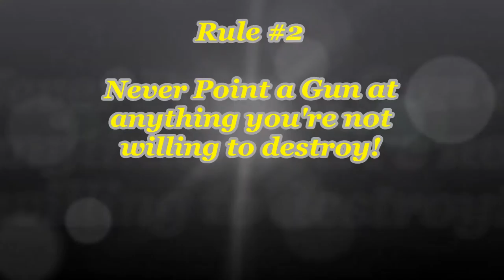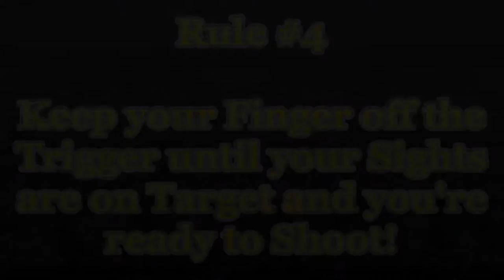4 golden rules of gun safety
For all you new shooters and gun owners out there.  You need to know this.